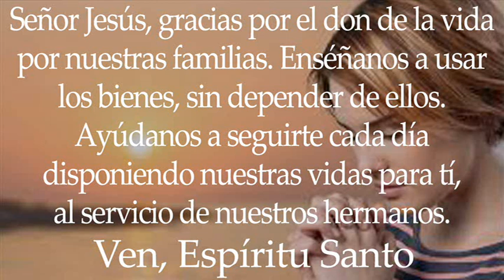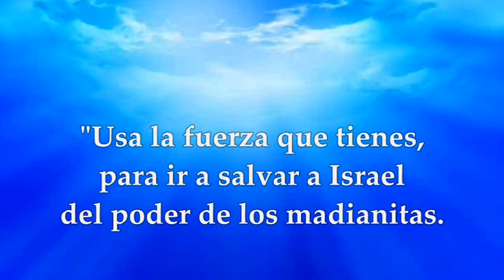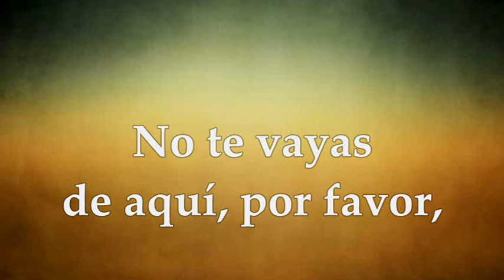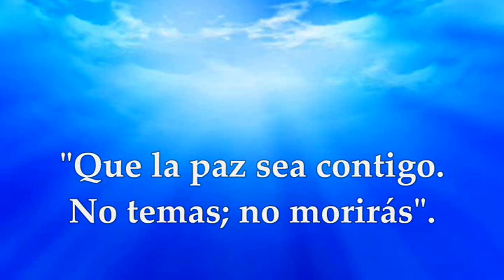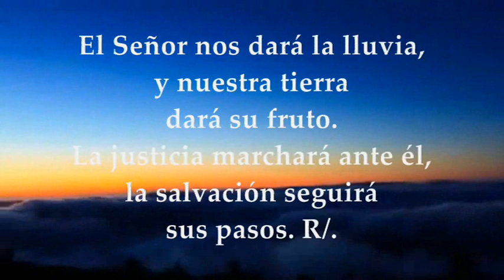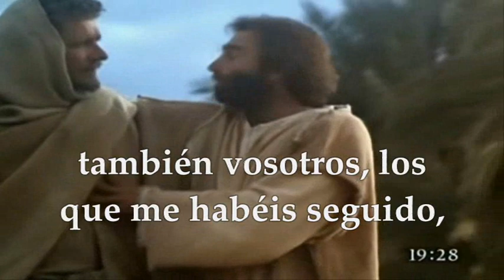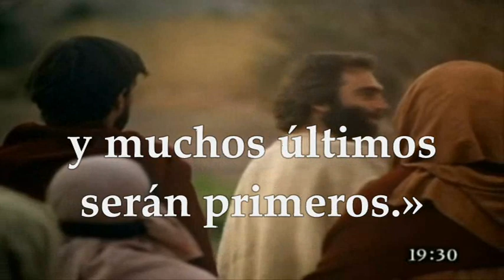LECTURAS Y EVANGELIO MARTES 22 DE AGOSTO DE 2023 | MARTES XX T.ORDINARIO | MATEO 19,23-30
EVANGELIO Y LECTURAS EUCARISTÍA MARTES 22 DE AGOSTO DE 2023 MARTES VIGÉSIMA SEMANA DEL TIEMPO ORDINARIO Primera Lectura: Del libro de los Jueces 6,11-24a Salmo 84,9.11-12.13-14 R/. El Señor anuncia la paz a su pueblo Evangelio según San Mateo 19, 23-30